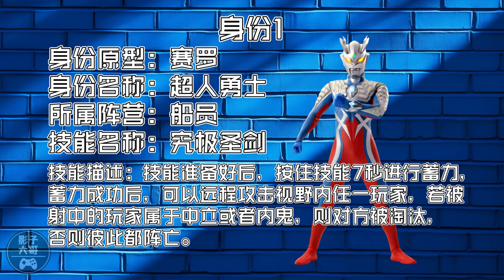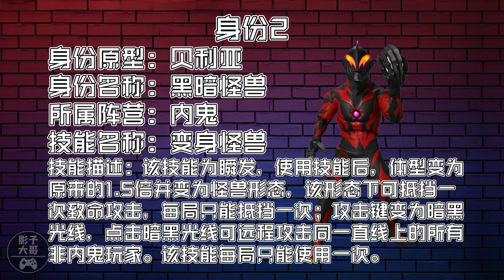太空杀113：奥特曼版本新身份猜想